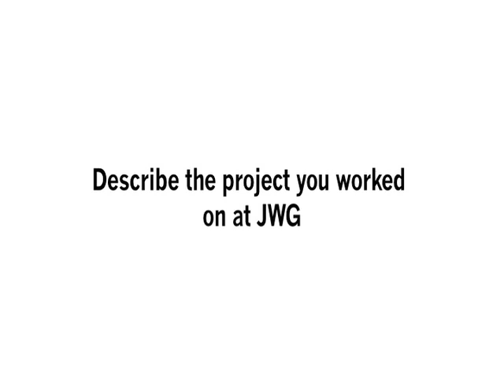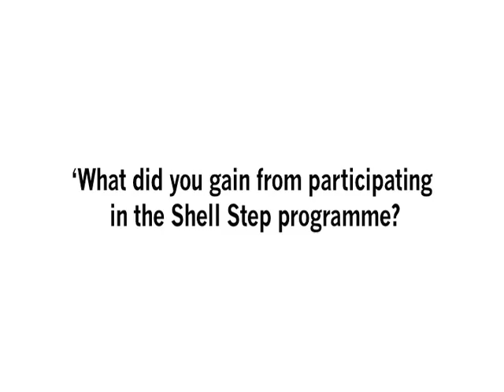Amrita Pattni-JWG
UEL's Knowledge Dock video case-study by Blue Sky Media